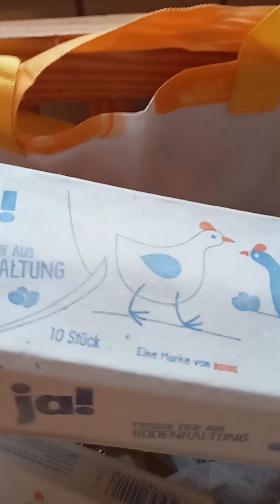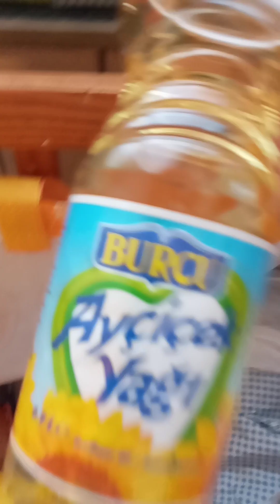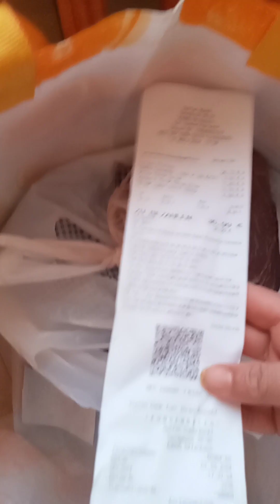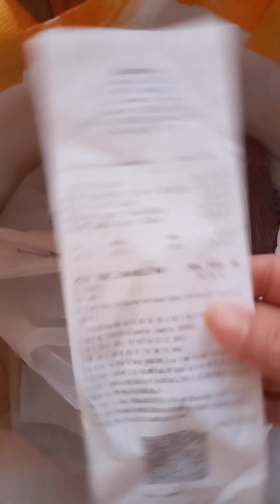আজকের এতোগুলো বাজার যা হলো